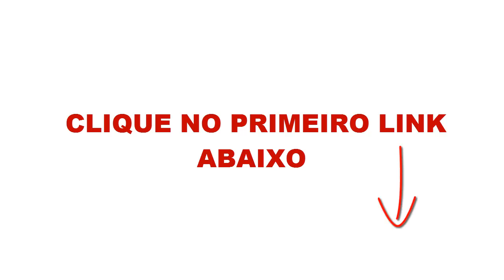Livro Memória da Água da Autora Emmi Itäranta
Memória da Água – Emmi Itäranta

Num futuro distante, depois de muitas guerras, a Europa foi dominada pela China, e o bem mais precioso dos tempos antigos se tornou tão escasso quanto a liberdade. A água passou a ser controlada e distribuída em cotas pelos militares.

Noria é filha de um mestre do chá, uma profissão muito antiga que tem conhecimento sobre a localização das nascentes de água. Ela está sendo treinada para substituir o pai, e dentre todos os ensinamentos, ele revela à filha seu maior segredo: uma fonte natural escondida que fornece água para a família. Desamparada em um mundo destruído, ela começa a questionar o significado de tamanho privilégio.

Guardar esse segredo é negar ajuda ao restante de população, e ajudá-los é colocar em risco a própria vida: os militares punem severamente quem for descoberto desfrutando de alguma fonte ilegal de água. Como o pai a ensinou, é preciso ter sabedoria para compreender o verdadeiro poder da água. Mas Noria também aprendeu que a sabedoria representa, acima de tudo, o poder de decidir seu próprio destino, a escolha entre lutar e se entregar.